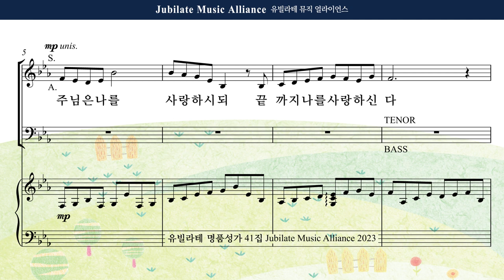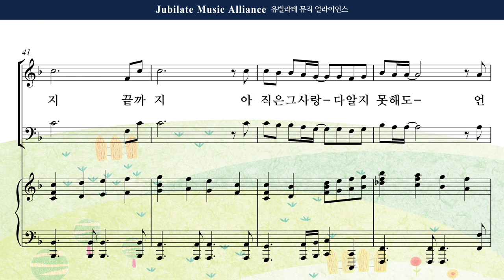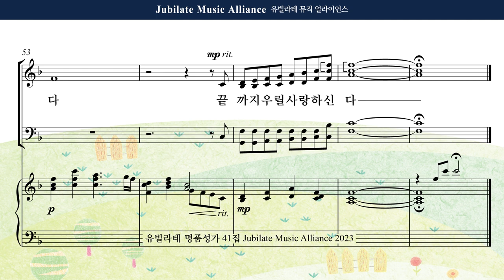[유빌라테 41집] 15. 백하슬기 - 사랑하시되 끝까지 Tenor